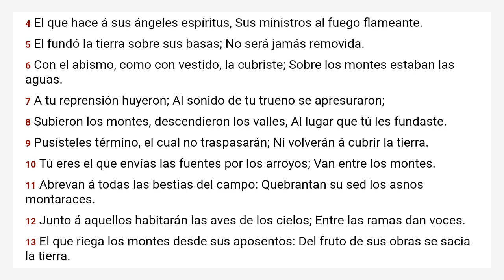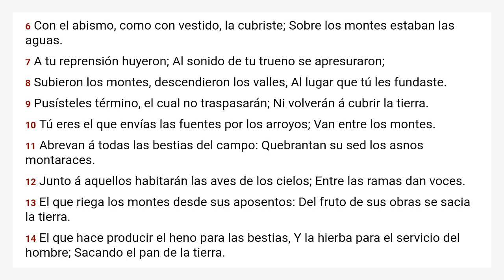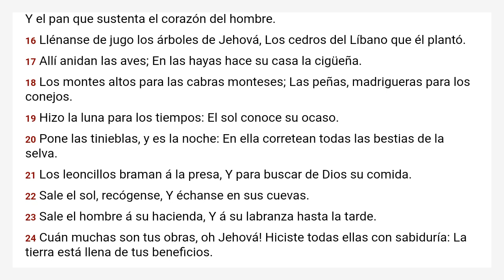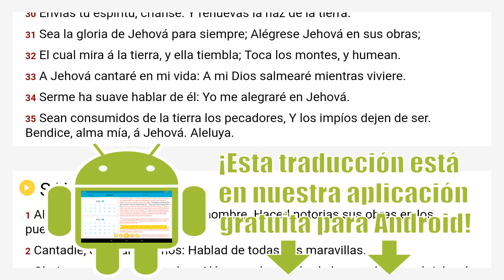Salmos 104 Reina Valera 1909